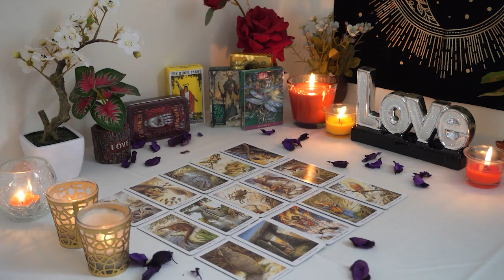ARIES💘 Prepare for an INTENSE conversation and Real Change. Aries Tarot Love Reading